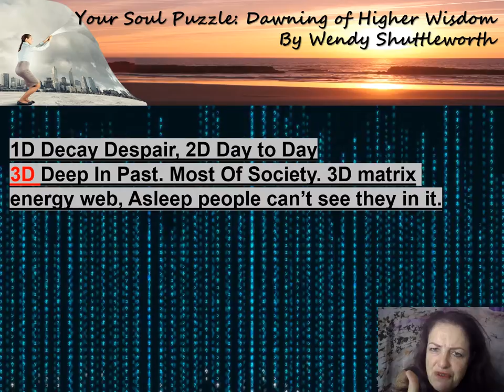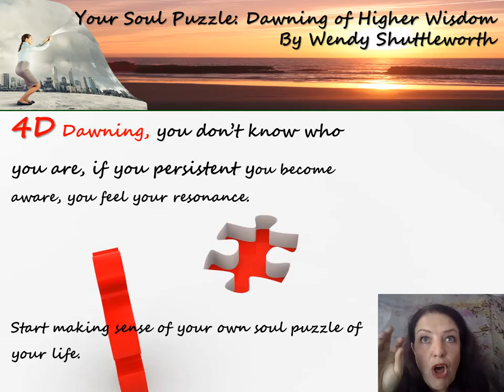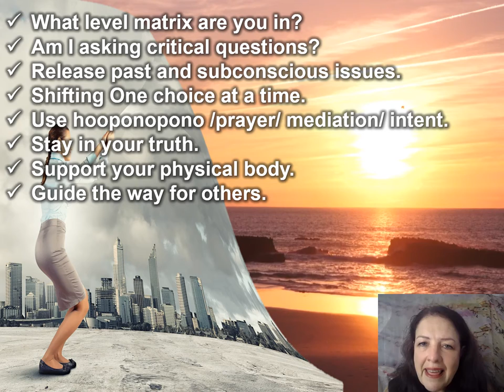Your Soul Puzzle: Dawning Of Higher Wisdom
Reality shifting from control and greed, (3D dense energy web), to 4D choice to (5D energy web) new earth, consciousness while still being in a 3D Body. Soul Coach International Wendy Shuttleworth, Emerge from Chaos to Joy!
Online Courses, Private Soul Coaching, Teacher Trainer , Author

Facilitating recovery from abuse, co-dependency and other patterns, to ownership, effectiveness and joy! (workshops and counselling)
Coach International Wendy Shuttleworth, Emerge from Chaos to Joy!